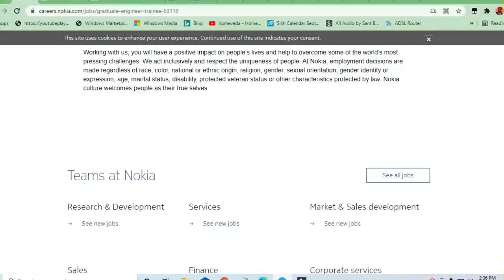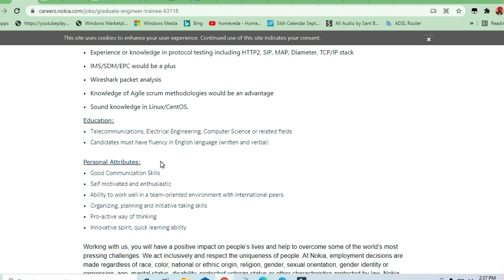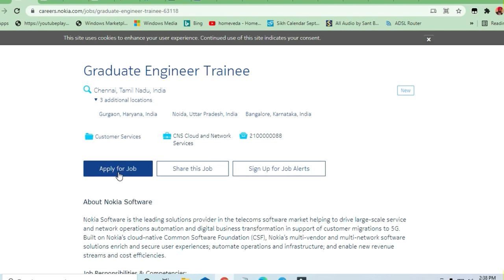Graduate Engineer Trainee @ NOKIA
🎯Searches Related To This Videos:
c++ jobs,
2020 batch off campus drive,
2020 passout off campus drive,
2021 passouts off campus drive,